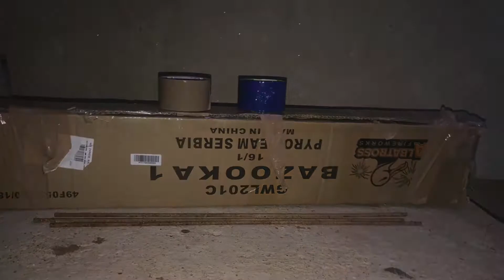Ručno paljenje vatrometa 17.8.2020.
Vatromet se sastojao od 6 rimskih sveca kalibra 20 mm i 2 rimske svece kalibra 30 mm.
Pri kraju mozete videti kako bombica od 30 mm puca u cevi tako da apelujem da se rimske svece kakve god da su ne drže u ruci!!!